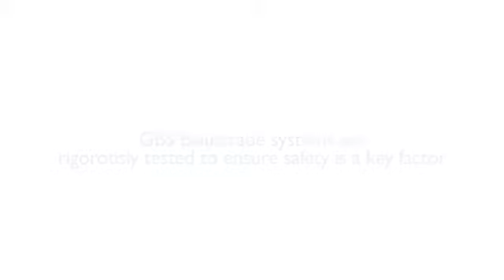Glass balustrade shop - Testing of material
We take product development very seriously, here's a short video giving a sneak peak into our testing processes.